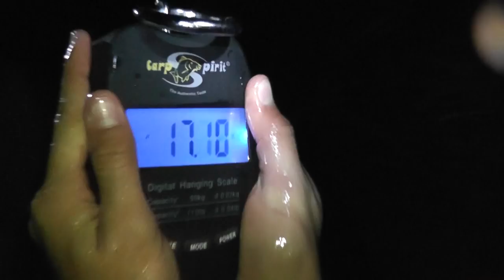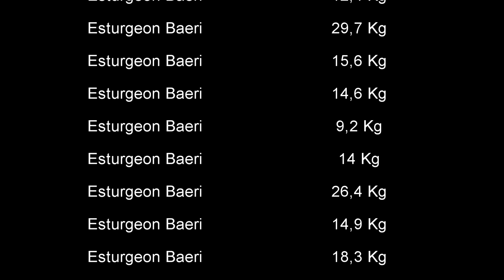Pêche de l'Esturgeon et de la Carpe - Technique & Stratégie - L'étang de la Lande - Carpemapassion.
Voici une vidéo destiné principalement à la pêche de l'esturgeon mais aussi de la carpe.

Quelques conseils et astuces: Amorçages, montages, techniques, combats: Tout y es !

Nous sommes à l'étang de la Lande dans le département de la Sarthe 72 près de St Mars la Brière au poste 1 fin Août 2013.

Nous avons ciblés que les esturgeons en les pêchant à la bouillette Hot Démon et pellet en grosse quantité.

Le temps a été de notre partie mais bien moins le vent.

J'espère que ce montage vidéo vous fera plaisir et vous permettra de réaliser des sessions comme celle-ci.

En une seule batterie: Environ 25 esturgeons pour presque 500 kilo !!!

Les esturgeons sont actif principalement en soirée et la nuits jusqu'à 3/4 heure du matin.

Beaucoup de bips causé par les dizaines de mètres trainé par les esturgeons. C'est pour cela que le règlement interdit le nylon inférieur à 15 kilo. Ce qui nous a permis, pour notre part avec du nylon neuf, de casser 0 fois !!!

Nous avons filmé du matin au soir et très peu la nuit.
Nous étions équipé de 2 caméscopes, d'une caméra sport, de plusieurs appareils photos, 2 trépieds, une 10aine de batterie et de 2 batterie de voiture pour recharger le tout en permanence.

Bonne visualisation et à bientôt au bord de l'eau.

Carpemapassion.

Divers langues:
Fishing for sturgeon and carp, Die vissery steur en karp, Peshkimi për bli dhe krapi, Angeln auf Stör und Karpfen, Ձկնորսություն համար թառափ եւ Կարպ, Nərə və karp üçün Balıqçılıq, Sturgeon eta karpa arrantza,  Рыбалка на асетра і карпа, Ribolov za jesetra i šarana,  Уловът на есетра и шаран,  La pesca d'esturions i carpes, Pagpangisda alang sa sturgeon ug sa CARP, 捕捞鲟鱼和鲤鱼, 捕撈鱘魚和鯉魚, 철갑 상어와 잉어 낚시, Ribolov za jesetre i šarana, Fiskeri efter stør og karper, La pesca de esturiones y carpas, Fisxkapti por sturgo kaj karpo, Harilikku tuura ja karpkala, Pyyntiä sampi ja karppi, A pesca de esturjão e carpas, Pysgota am stwrsiwn a carp, თევზაობა განთავსების ზუთხი და კობრი, Απαγορεύεται η αλιεία οξύρρυγχου και ο κυπρίνος, સ્ટુર્જન અને કાર્ય માટે મત્સ્યઉદ્યોગ, Fishing for sturgeon da kuma irin kifi, समुद्री मछली और कार्प के लिए मत्स्य पालन, Nuv ntses rau sturgeon thiab tus ntses, Horgászat kecsege és ponty, Ịkụta sturgeon na azu kaapu, Memancing untuk sturgeon dan ikan mas, Iascaireacht do Sturgeon agus Carbán, Veiða styrju og Carp,
La pesca di storioni e carpe, チョウザメと鯉釣り, Fishing kanggo Sturgeon lan carp, STURGEON ಮತ್ತು ಕಾರ್ಪ್ ಹಿಡಿಯುವ, ​ការនេសាទត្រី​សម្រាប់​ត្រី sturgeon និងីគល់រាំង,
​ການຫາປາ​ສໍາລັບ sturgeon ແລະ​ຊັ້ນເຂດຮ້ອນ, In Everriculum sturgio et CARPO, Zvejo stores un karpas, Žvejyba eršketus ir karpius, Риболов за есетра и крап, Memancing untuk Sturgeon dan kap, Sajd għall-istorjun u l-karpjun, Hī hoki sturgeon me te carp, खाण्यासाठी उपयुक्त असा एक मोठा मासा आणि कार्प साठी मासेमारी, Хилэм болон мөрөг загас барих, Vissen op steur en karper, Fiske etter stør og karpe, , Połowy jesiotra i karpia, A pesca de esturjão e carpas, Pescuitul sturionilor și crap, Рыбалка на осетра и карпа, Риболов за јесетре и шарана, Lov jeseterov a kaprov, Ribolov jesetra in krapa, Kalluumaysiga for mudoba kalluun, Fiske efter stör och karp,Uvuvi kwa sturgeon na carp, Pangingisda para sa Sturgeon at mamula, கோழிமீன் மற்றும் கெண்டை மீன்பிடி, Lov jeseterů a kaprů, ปลาปลาสเตอร์เจียนและปลาคาร์พ, Mersin balığı ve sazan için balıkçılık, Риболовля на осетра і коропа, Đánh bắt cá cho cá tầm và cá chép, Ipeja fun sturgeon ati carp, Ukudoba sturgeon and uhlobo lwenhlazi yasemfuleni, صيد سمك الحفش وسمك الشبوط